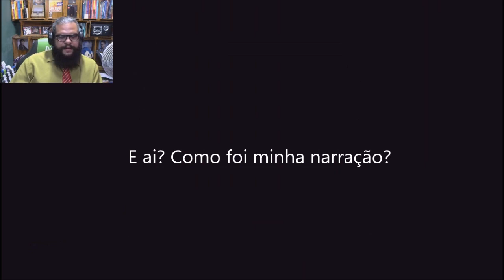Jogando e Filosofando sobre o sonho de se tornar jogador de futebol A Jornada FIFA #2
Ilusões, decepções e sucessos. Hoje é dia de jogar e filosofar com o professor e filósofo Fabio Goulart no segundo vídeo da Jornada de Alex Hunter.